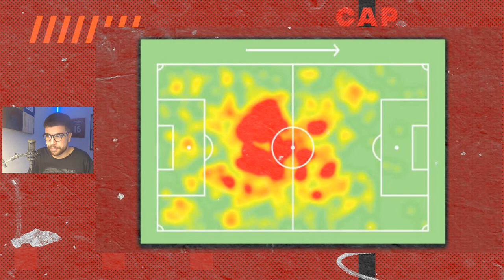PORQUE O JOGO CONTRA O SANTOS É MAIS UMA OPORTUNIDADE DE TERANS DECIDIR PARA O ATHLETICO!